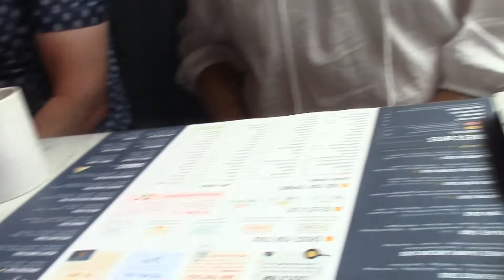Vlog: Pink, Pancakes, Pink and more Pink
Safe to say my need for pink has went beyond the realms of pinkness! This weekend was full of pink, pancakes from Stack and Still and de cluttering. A very fun weekend indeed.